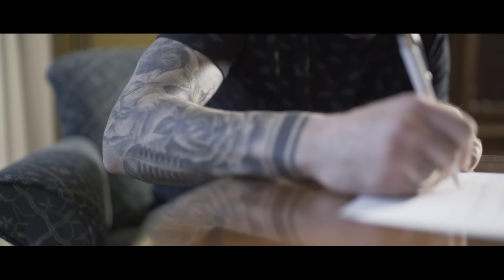JeySon - Gdzie Ta Dziewczyna (Official Video)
Ustaw utwór Gdzie Ta Dziewczyna zamiast sygnału oczekiwania na połączenie. Wyślij OR2054 na numer 80833 (0 zł) Abonament miesięczny: Play – 2zł Plus – 2,02zł T-Mobile – 4,99zł Orange – 4zł reg. halodzwonek.pl